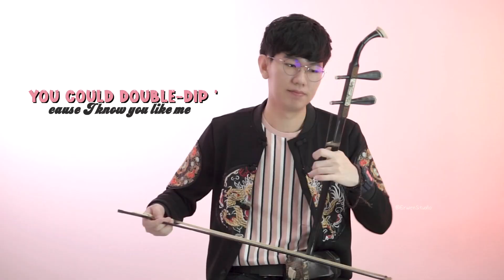BLACKPINK - 'Ice Cream (with Selena Gomez)' M/V ｜ Erhu Cover 二胡版 by Erwenstudio尔文 (+Music Sheets简谱)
It's Here And Its So Sweet 💖🖤💖🖤  Can't get enough of ice cream  🍦

*歌曲谱子都会陆续上传到以上链接

Let me know what you think and tell me what you want to hear next in the comments!

Blackpink블랙핑크 Selena Gomez - 【Ice Cream】
@BLACKPINK @Selena Gomez @YG ENTERTAINMENT
二胡 Erhu Cover by :ErWen尔文
Arrange, Mix & Mastering By     :ErWen Studio
Videographer & Video editor     :ErWen Studio